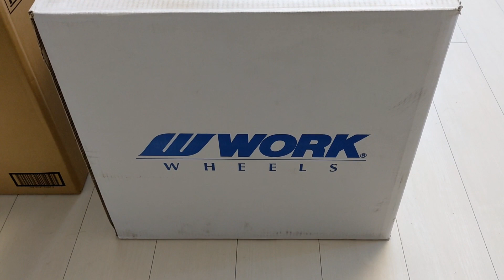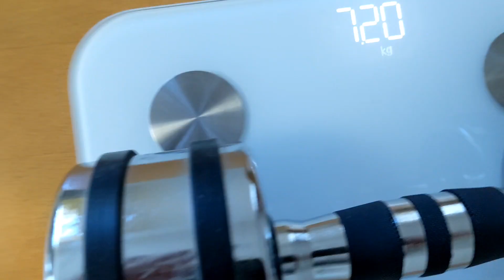ワークエモーションＺＲ10とレヴォーグVスポーツ純正ホイール。